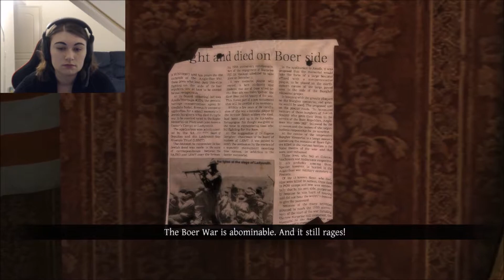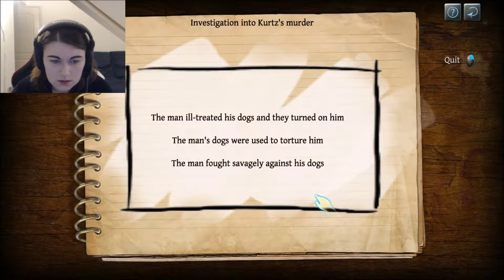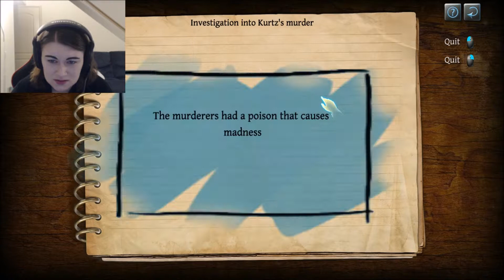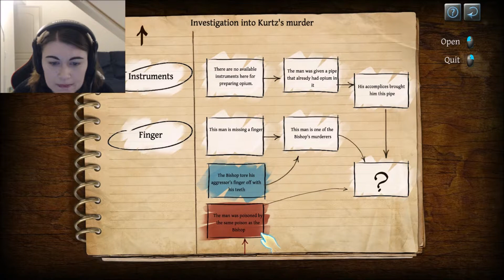More Pieces To The Puzzle ~ The Testament of Sherlock Holmes #8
Of all the things I thought we would do for an investigation, this is not what I had in mind...

Until next time, My Lovelies. Bye!